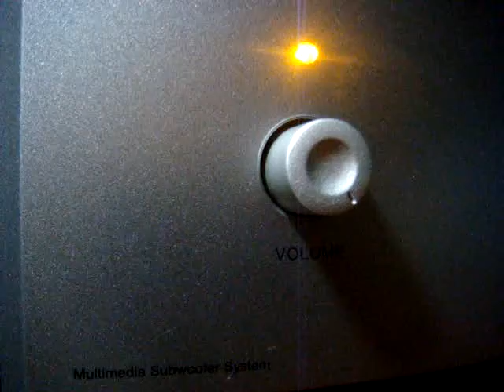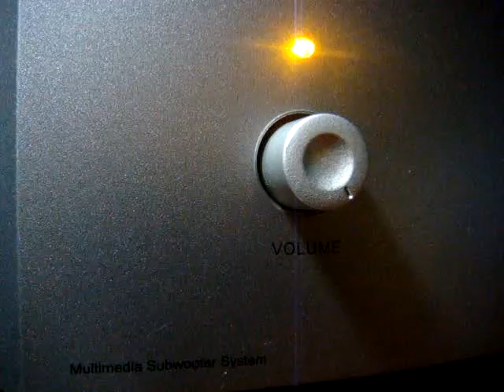No 1265 Love Song Dedications with Richard Mercer. November 6 2013